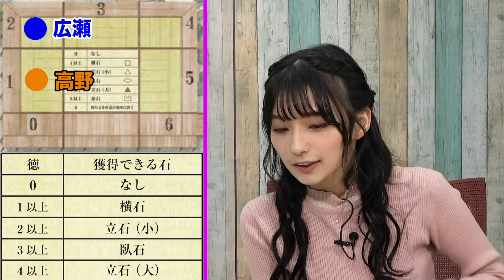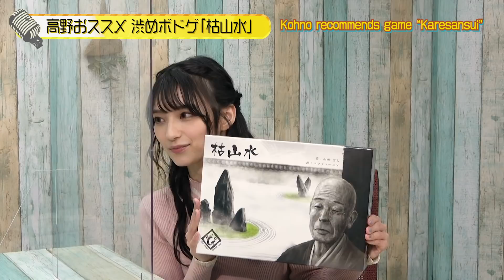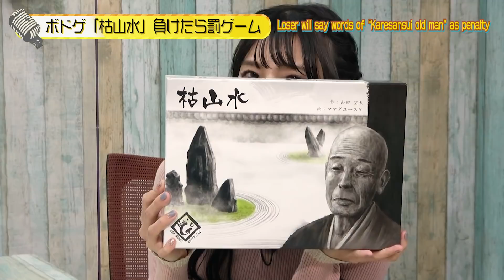【高野麻里佳】オリジナル枯山水を作る？！ #9 -Say U Play 公式声優チャンネル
広瀬ゆうきさんをゲストに迎え、ボードゲーム"枯山水"をプレイ！
自分だけの枯山水を作っていく💡
2人の座禅ポーズにも注目👀💥

今回プレイした枯山水をチェック！

こちらのチャンネルもぜひご覧ください🎵

【広瀬ゆうきちゃんねる〜ん】